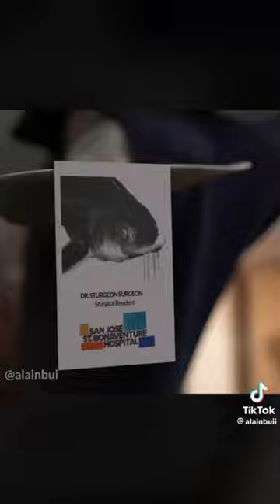I am a surgeon